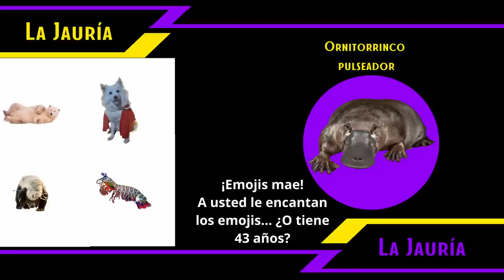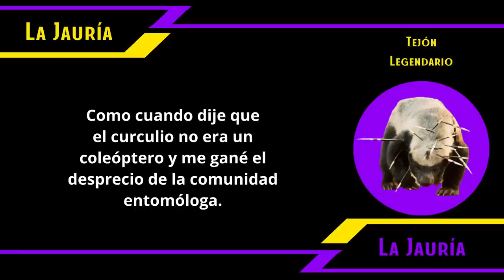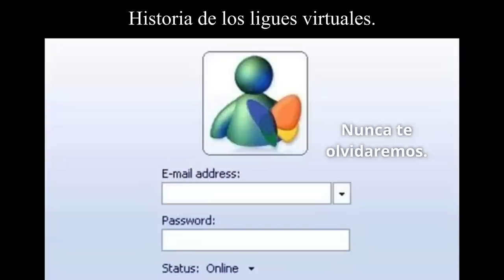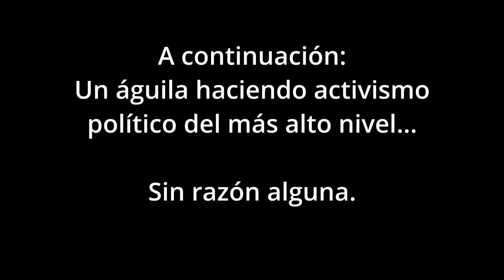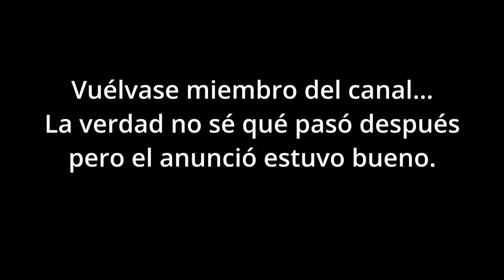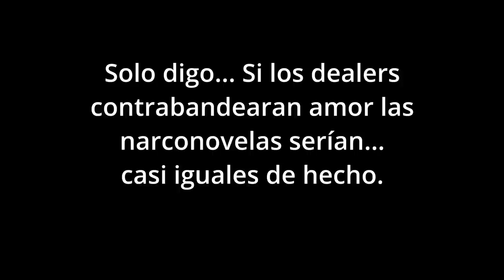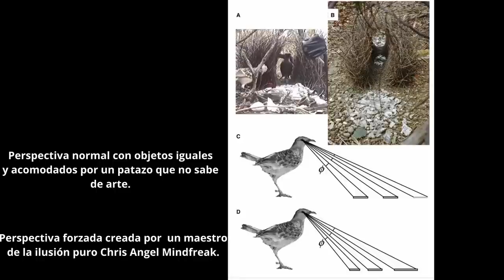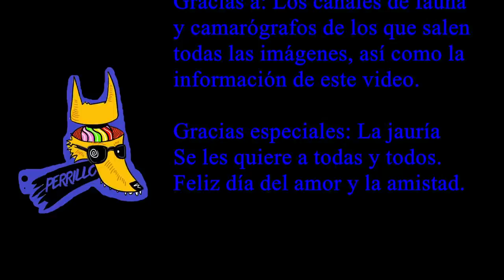Rituales de Cortejo: Romeo y Julieta es cualquier vara. | Ep 14 | CULTURA COLMILLUDA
BBC Earth: How to Attract a Bird! | Battle of the Sexes in the Animal World | BBC Earth